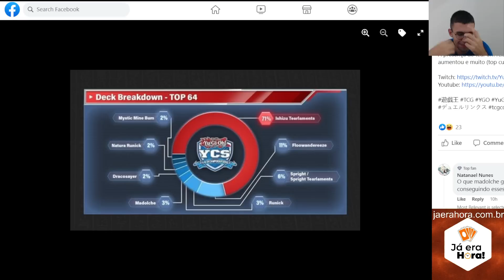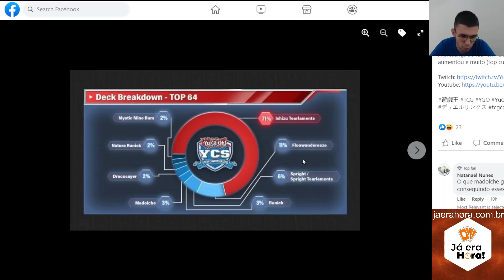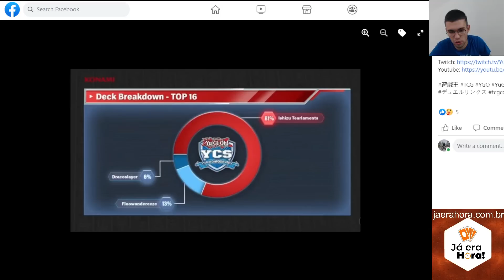INACREDITÁVEL MADOLCHE E BOAS MUDANÇAS NO FORMATO?!COMENTANDO RESULTADOS DO YCS DORTMUND